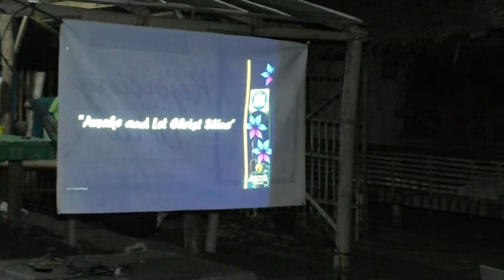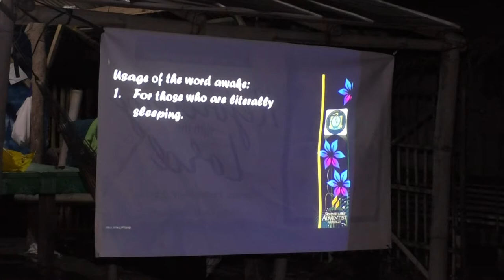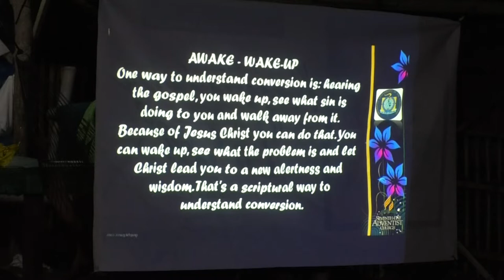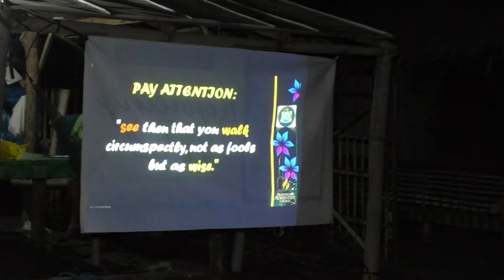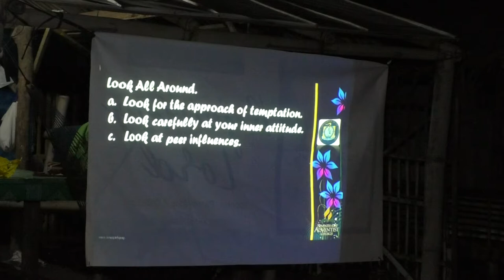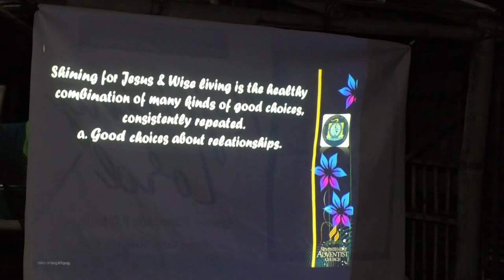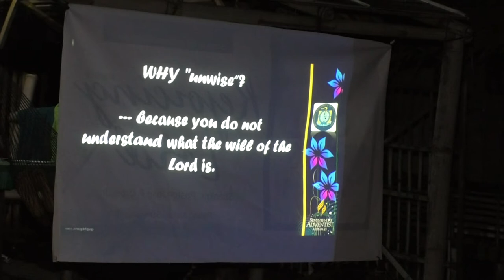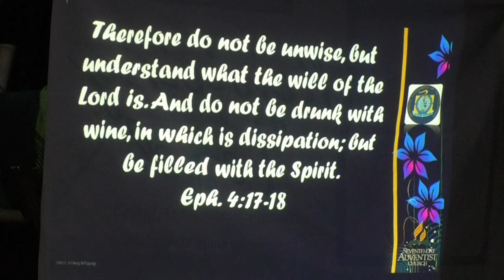Awaken! - Pastor Cerelito Cadao - 4 of 4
Arise and Let Christ Shine!

Revival Camp 2019 District IV Youth Revival

Camera Work: Sherlyn Baterzal Cayetano
Camera of Nehemias A. Pasamba